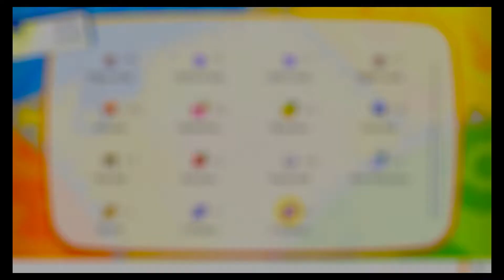Pokemon Let's Go Eevee Playthrough Part 34 "Training! ... Again!"